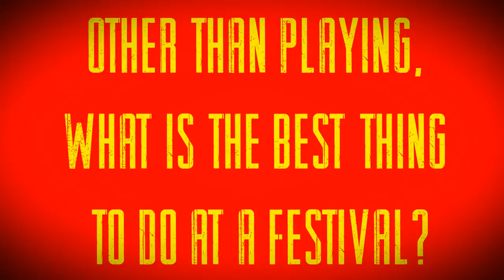DISCOVERED.TV- GNARWOLVES AT READING FESTIVAL 2014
We caught up with the guys in Gnarwolves at this year's Reading festival to talk about punk rock, toilets, alcohol and everything in between!

now!